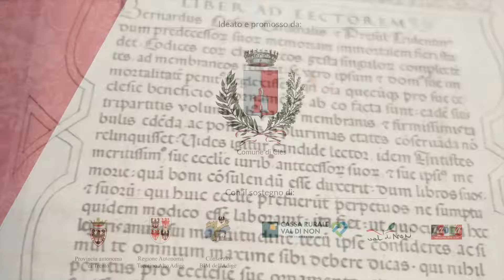Trailer "Le cinque chiavi gotiche e altre meraviglie"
"Le cinque chiavi gotiche e altre meraviglie"
Palazzo Assessorile di Cles | 13 giugno - 29 novembre 2020

Voluta fortemente dall’Amministrazione comunale di Cles e curata da Lucia Barison, la mostra è una riflessione sul concetto di valorizzazione del patrimonio culturale della borgata attraverso, hic et nunc, la creazione di un percorso didascalico ed interattivo che evoca il concetto di “Museo Civico”, organizzato in aree tematiche che raccontano la storia, l’archeologia, l'arte e la cultura popolare del territorio con un’offerta che varia dai reperti archeologici, alle testimonianze di arte medievale, gotica, barocca, oggetti tradizionali e di artigianato locale. Un percorso interattivo dedicato all’abitante del luogo e al visitatore ai quali è indirizzato un racconto che affonda le proprie radici in un’epoca antica per giungere in età moderna con una corposa eredità culturale di inestimabile valore demoetnoantropologico.